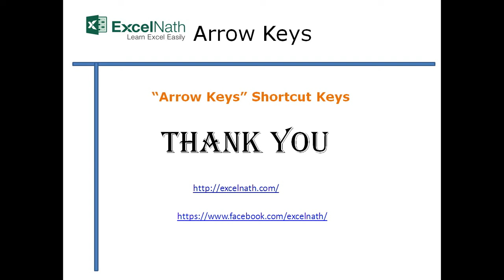"Arrow Keys"Shortcut Keys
"Arrow Keys"Shortcut Keys By ExcelNath
Up Arrow (ऊपर Arrow) वर Arrow
Down Arrow (नीचे Arrow) खाली Arrow
Right Arrow (बाया Arrow) डावे Arrow
Left Arrow (दाहिना Arrow) उजवा Arrow

Use “Arrow Keys” Up, Down, Right, & Left cell your Excel worksheet